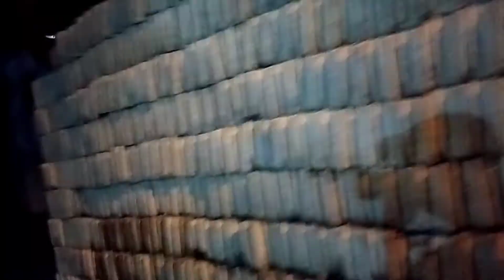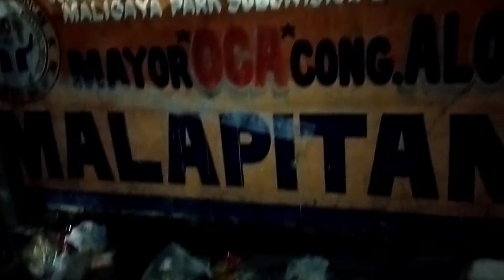DOON AKO SA SPINA TAAS MAY TINDAHAN MAY NAG SHOUT OUT(RUBEN GAMALO OFFICIAL)